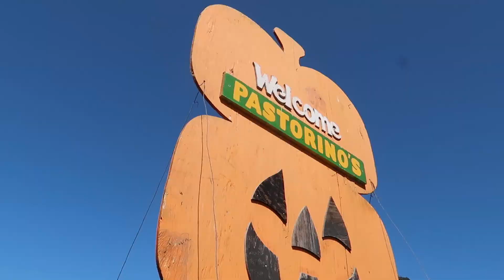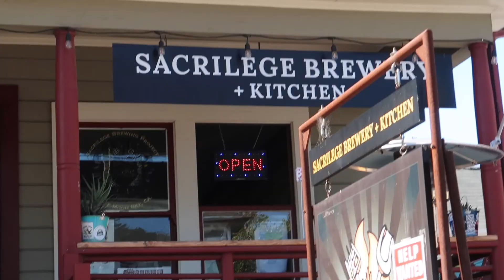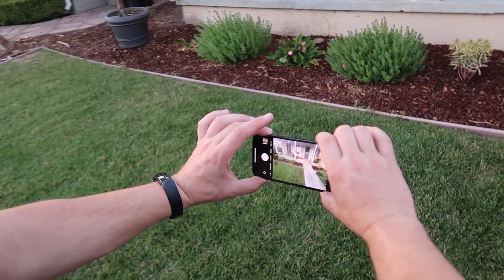Pumpkin hunting in Half Moon Bay!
HOWDY! Starting October right! With a trip to Half Moon Bay, CA to pick us some pumpkins. It was Alto's first time in HMB and at the pumpkin patch too! Then we walked around downtown Main Street and had some beers and gelato --- ended the day with some 'zza and Sopranos.